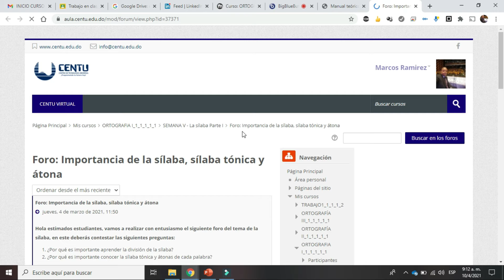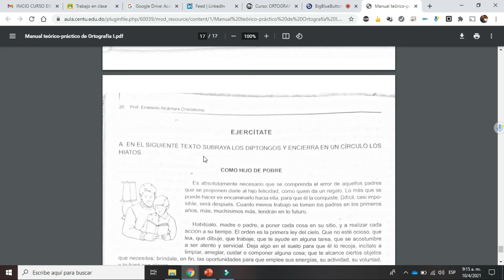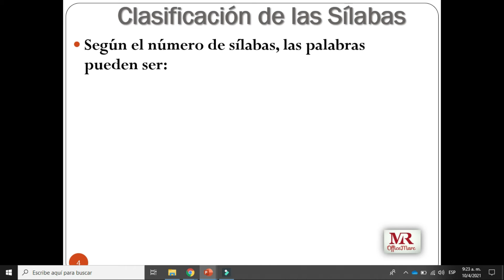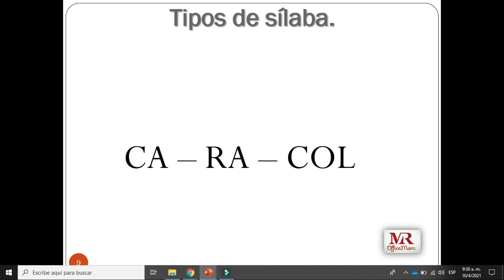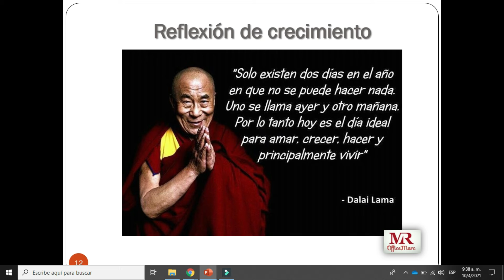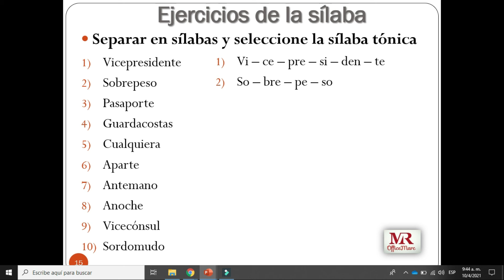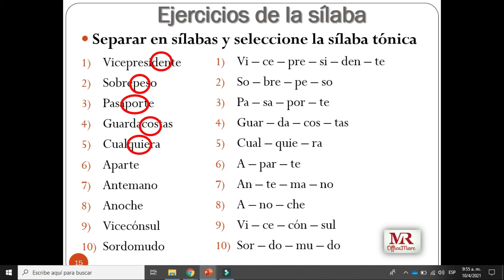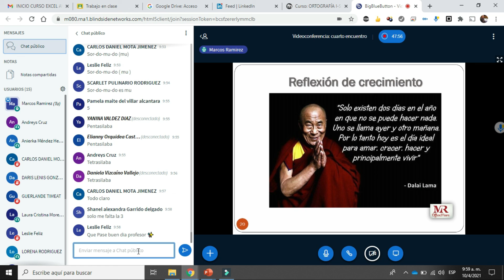Ortografía I - La sílaba parte I (abril 2021)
Contenido:
- La sílaba
- Clasificación de la sílaba
- Tipos de sílaba
- Ejercicios de la sílaba